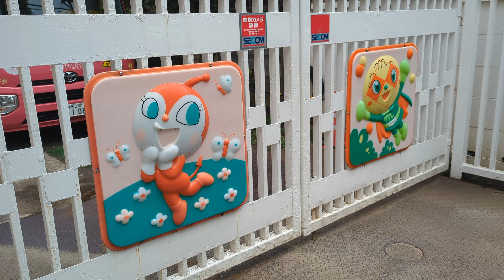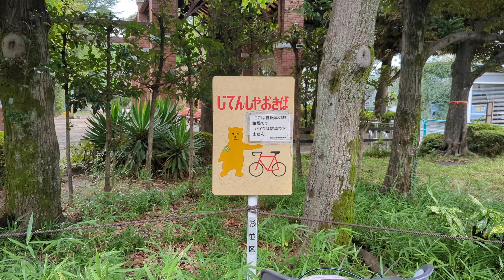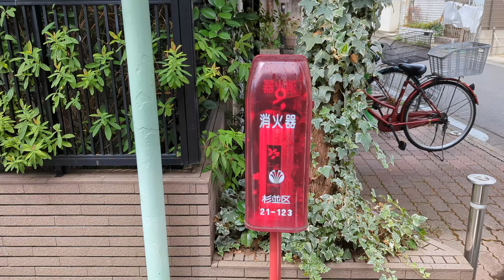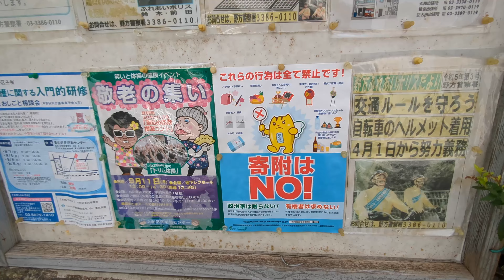Why I Love Strolling Through Japanese Streets | My Sunday Tokyo's Adventure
One Saturday, I woke up and decided to take a stroll along the local Japanese streets, observing how people live and soaking in the energy and wonderful atmosphere of life in Tokyo. I'm sharing this experience with you.